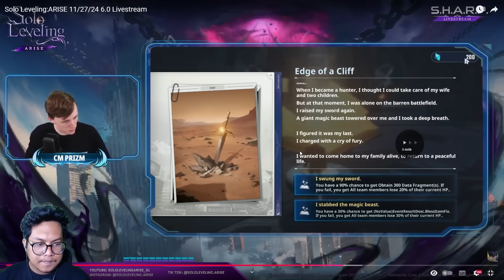*NEW GIFTCODE* Akhirnya Full Gameplay THOMAS ANDRE & Weapon SSR SJW Terbaru! | Solo Leveling: ARISE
Giftcode :
ANDREARISE
USNATIONALHUNTER